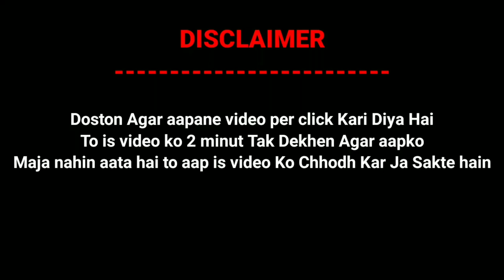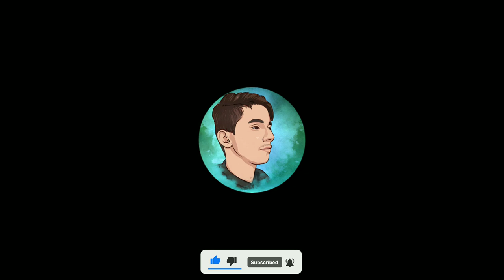DORAEMON HIS FRIENDS PRANKS WITH MISS T | Scary Teacher 3D | Doraemon VS Granny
CREDIT : TV ASAHI CORPORATION

_______Share ,Support ,Subscibe!_________